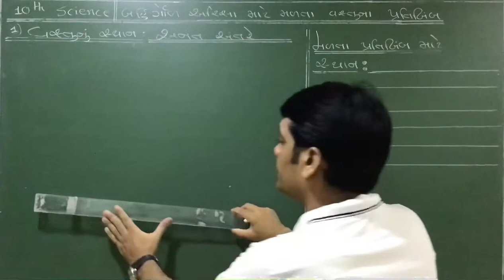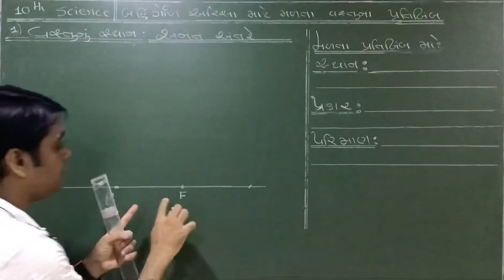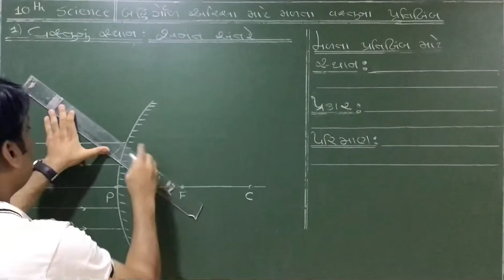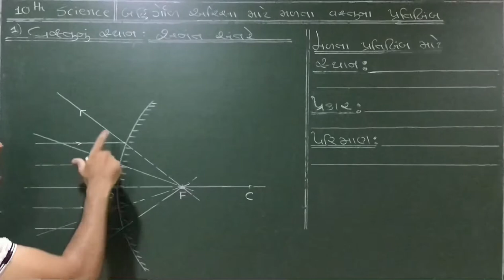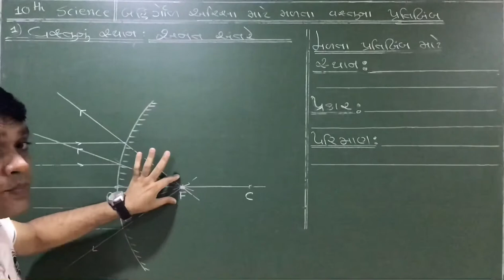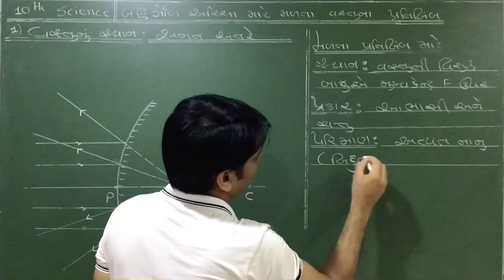10th Science chap 10 image by convex mirror in Gujarati by Chetan Patel